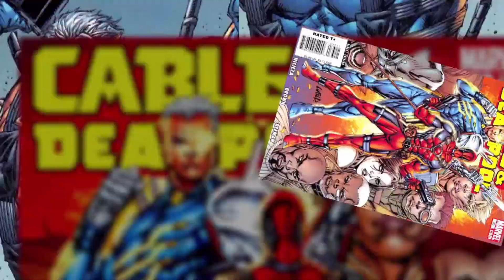Deadpool Explains Cable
Short from the 2013 Deadpool the Video Game.